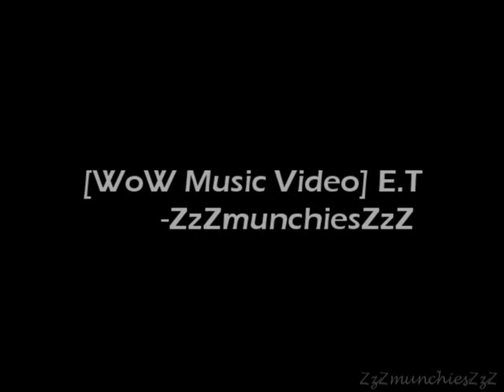[WoW Music Video] E.T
I finally made a music vid with E.T xD Took a long time to upload since i kept noticing dif errors i made in it and had to fix it and render AGAIN. 4 times actually
anyway hope u like :D